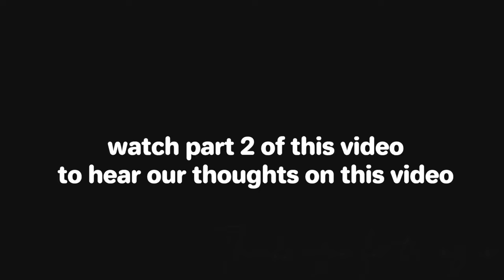Reaction 정국 Jung Kook 'Standing Next to You' Official Teaser 1 Of 2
Watch As SkulkPack Reacts To Jung Kook 'Standing Next to You' Official Teaser!!!